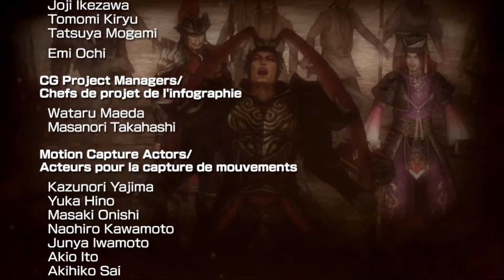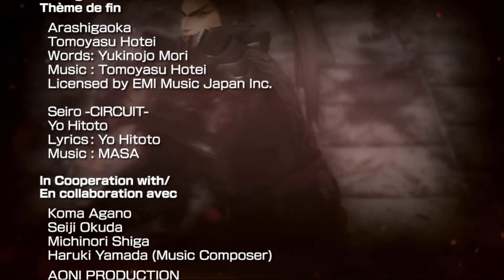Dynasty Warriors 8 Xtreme Legends - Противостояние за Сяпи(Финал истории Люй Бу)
Люй Бу и его армия превзошли совместный союз Цао Цао и Лю Бэя, отогнав их от Сяопэй. Однако они быстро восстановили свою боеспособность, вновь вторгнувшись в провинцию Сю. Столкнувшись с численным превосходством армии и продвинутыми тактиками Цао Цао, Люй Бу был вынужден отступить, до тех пор пока его не загнали до самой штаб-квартиры в Сяпи. Если он проиграет здесь, его вынудят вновь скитаться безземельным воином. Однако в воздухе этого поле боя таилось совсем иное ощущение. Люй Бу чувствовал жгучее желание своих врагов покончить с ним раз и навсегда. В результате у него не остаётся иного выбора кроме как собственноручно разгромить своих врагов и выйти победителем из этой битвы. Ведь прежде всего таков путь земли под правлением Люй Бу.